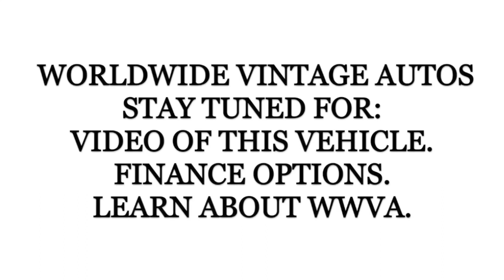1974 AMC JAVELIN